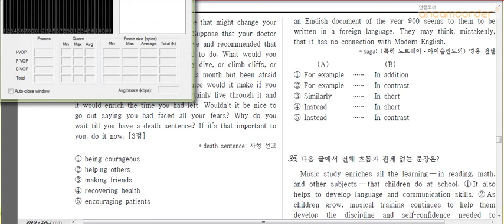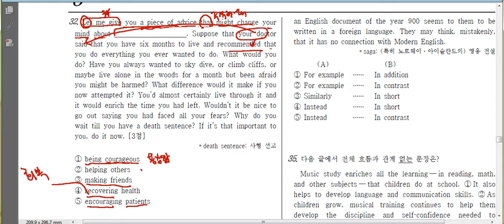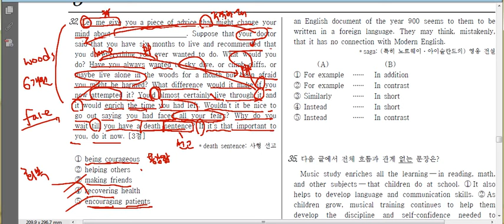2015년 3월 고1 모의고사 32번